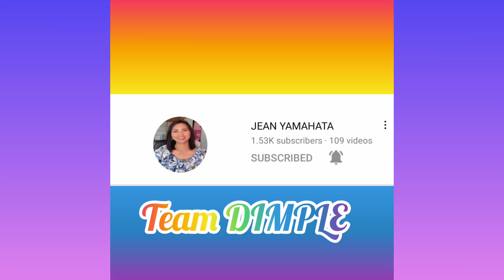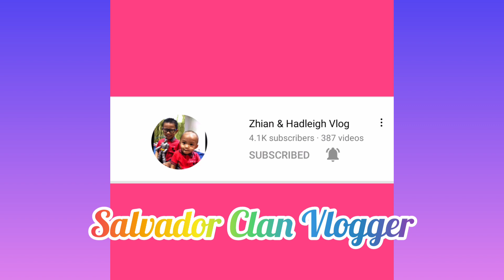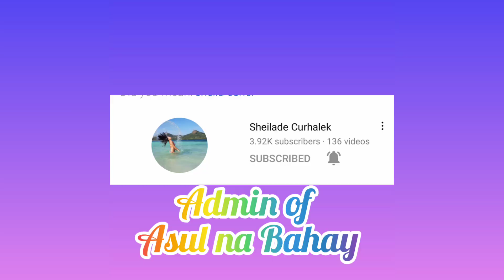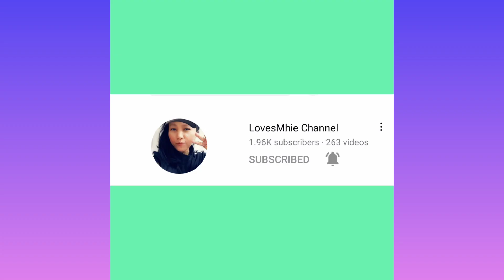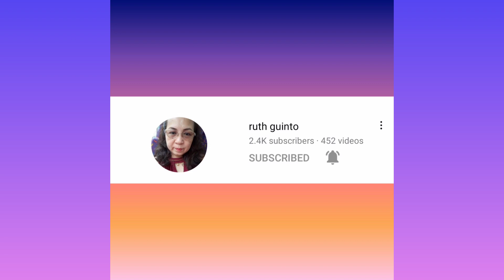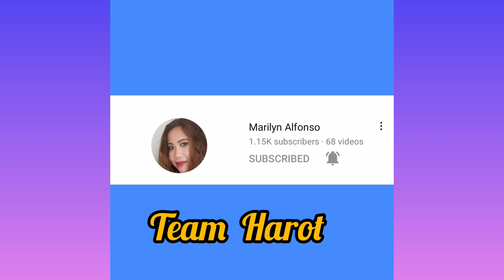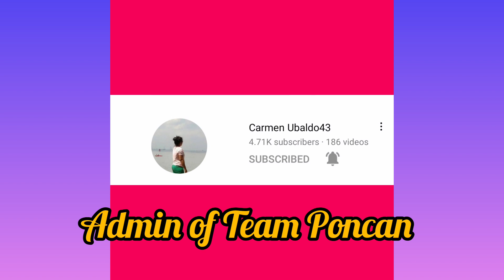Congratulatory Messages from friends in YT//Bevz Marcos